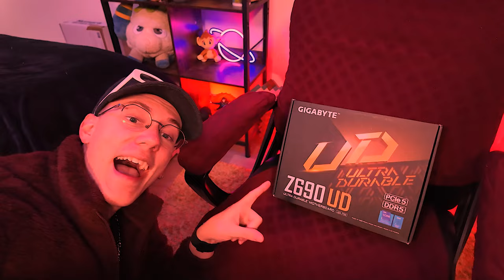Drop Dadou - Ma RTX (Clip Officiel) - Prod. v1nbeatz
💞 Ma RTX 💞
➡️ Disponible sur toutes les plateformes